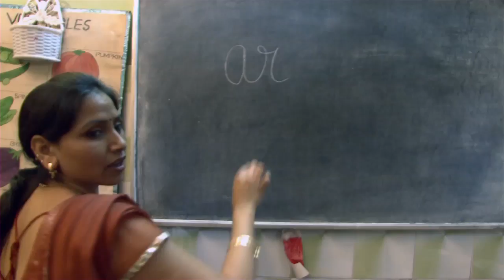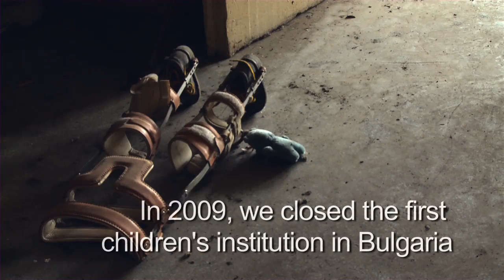ARK 10th Anniversary Gala Dinner film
Client - ARK

Media Trust produced this film which was shown at ARK's 10th Anniversary Gala Dinner. The dinner raised £17.2m, topping last year's total of £14 million.

The Gala Dinner was also the first official public appearance of the Duke and Duchess of Cambridge, where the Duke of Cambridge gave the keynote speech.

Media Trust's film tells the impressive stories of ARK's projects in Romania, India, and Zambia, in the areas of child protection, education and health.

We also filmed at the Gala Dinner itself, which took place in Kensington Palace Gardens. The event, attended by 900 guests, featured performances by Mark Ronson and The Business Intl.

This is the second year running that Media Trust has produced a film for the event.

"Your approach to our messaging was fresh and dynamic. It is something we will be able to use for many months"
- Arpad A. Busson, founding chairman, ARK (Absolute Return for Kids)